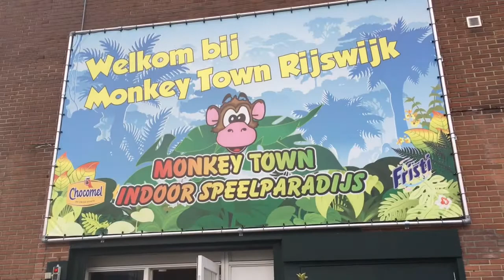Hollanda'dan Selamlar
Merhaba. Sömestr tatili için Hollanda dayız. Günlük vloglar eklemeye çalışıcak. İyi seyirler ☺️